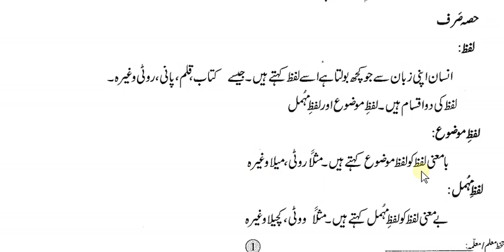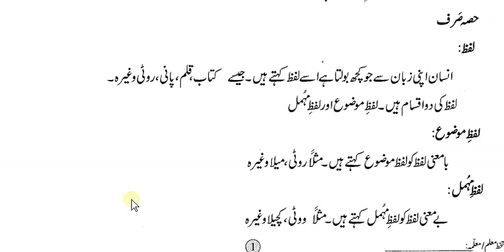Urdu 5 حصہ قوائد صرف و نحو۔